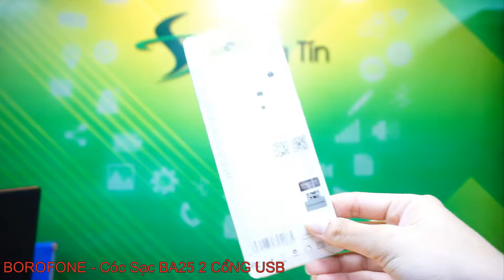BOROFONE - Cóc Sạc BA25 - 1 Cổng USB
Đầu vào: AC100-240V 50 / 60Hz 0.3A
Đầu ra: USB1 / 2: DC5V / 2.4A Tổng đầu ra: DC5V / 2.4A MAX
Pin tiêu chuẩn Hoa Kỳ
Chất liệu: vỏ chống cháy ABS + PC + vỏ hợp kim nhôm
Bảo vệ nhiều mạch, IC nhận dạng thông minh
Kích thước: 66 * 45 * 29mm;
MÔ TẢ SẢN PHẨM:
BOROFONE - Cóc Sạc BA25 - 1 Cổng USB phong cách thời trang, màu trắng, đen sang trọng. Tính di động cao và nhỏ gọn, phù hợp với các chuyến đi xa.
Tương thích với nhiều dòng sản phẩm giúp bạn sạc đầy pin các thiết bị điện tử nhanh hơn. Củ sạc ổn định không làm chai pin, giúp tăng tuổi thọ của máy, đảm bảo an toàn cho bạn khi sạc.

Sản phẩm có độ bền cao, hạn chế được các hiện tượng báo lỗi của các thiết bị. Hệ thống bảo vệ bên trong sạc rất an toàn, tin cậy tránh những nguy hại như cháy, chập khi nạp điện.